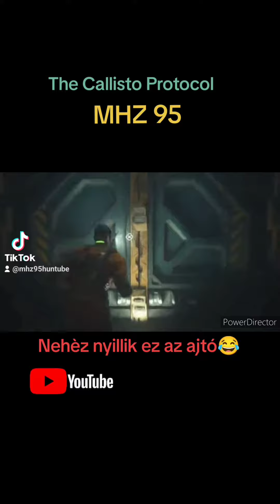The Callisto Protocol (PS5) RÈSZLET🥹🤣